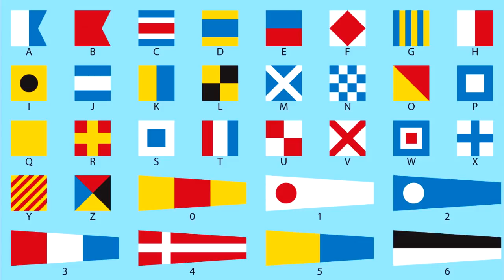🏭 ¡LUGARES de ONE PIECE inspirados en la VIDA REAL! 🏭 ¡Y CURIOSIDADES! - One Piece